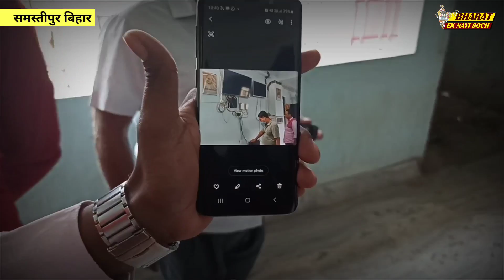Bihar education system - बिहार के शिक्षा व्यवस्था की पोल खोलता वीडियो। शिक्षक कभी कॉलेज नहीं आते हैं